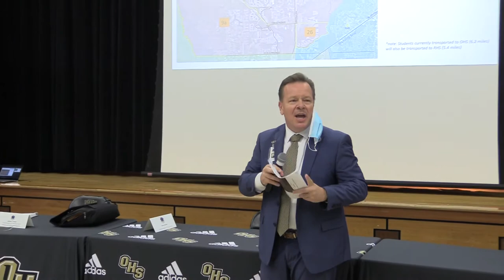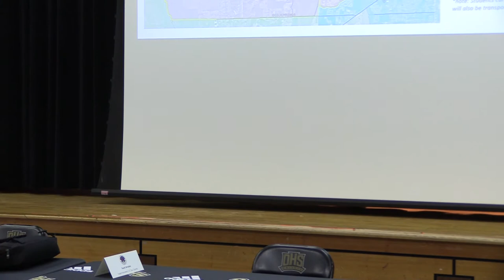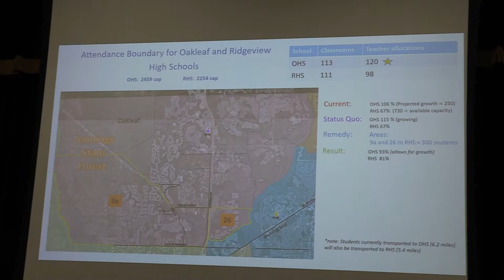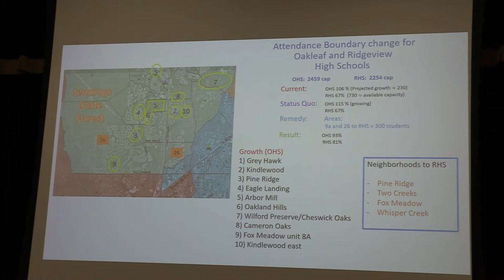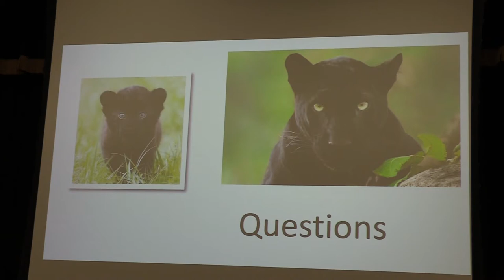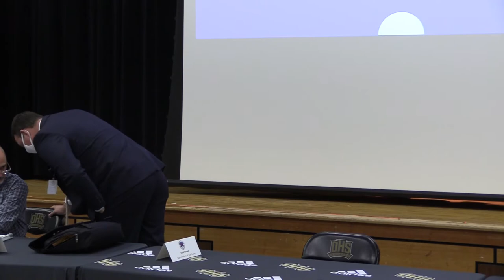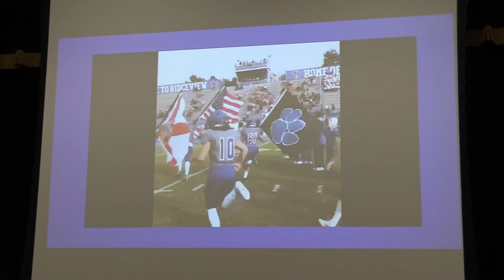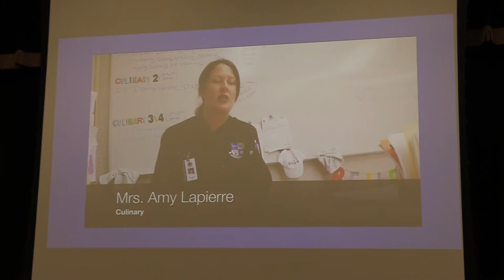Oakleaf High School Attendance Boundary Community Meeting